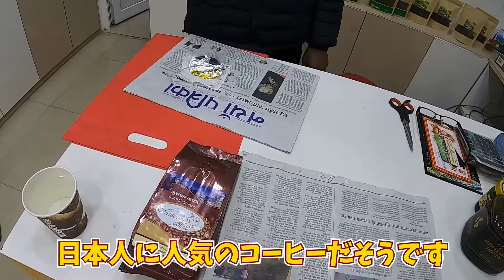【ネパール カトマンズ】 初めて知ったハチミツ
ネパールに来たらおススメの一品

【関連動画】

【ネパール カトマンズ】最新タメルのストリートビュー＆タメルでベストのステーキ

【最新ネパールカトマンズ】　食べログ 日本食レストラン　コロナ前と後の違い

タメル地区（ネパール🇳🇵カトマンズの旅行者街）の今（2021年10月）｜コロナ禍による外国人入国規制緩和｜Thamel in Kathmandu, Nepal